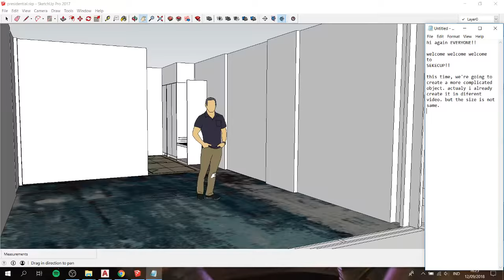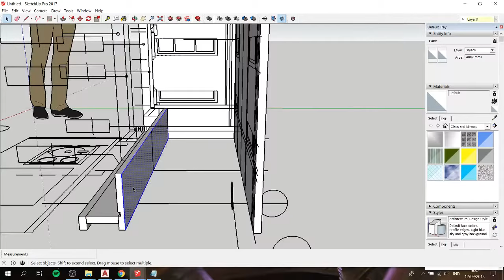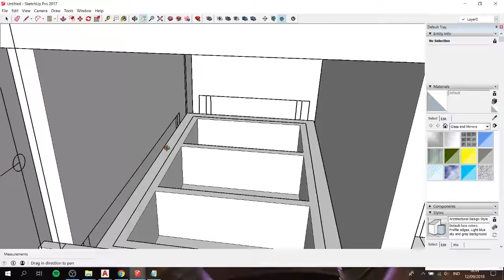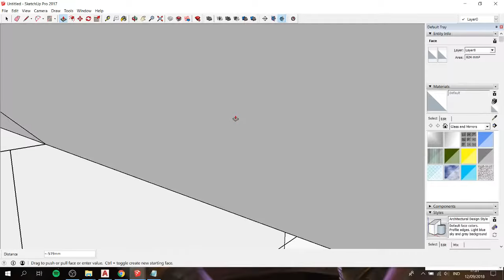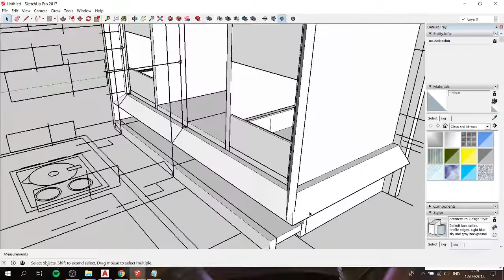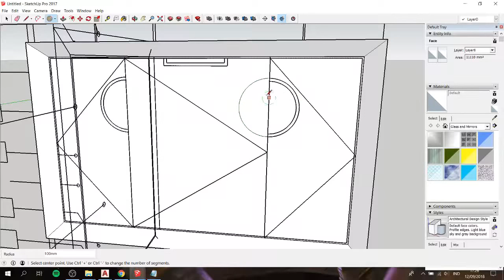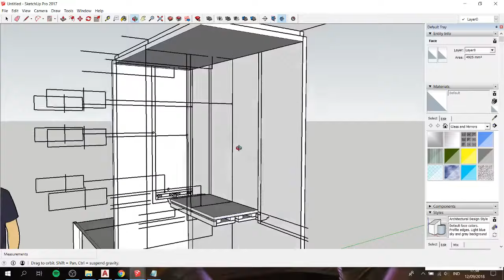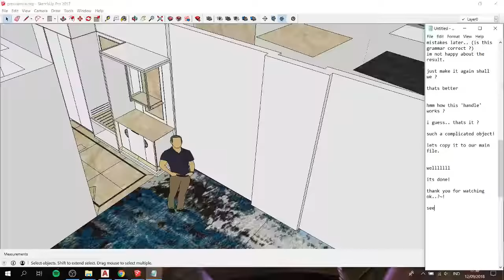Sketchup Tutorial - Presidential Suite [part 4: Mini Bar]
in this video we creating a mini bar :)